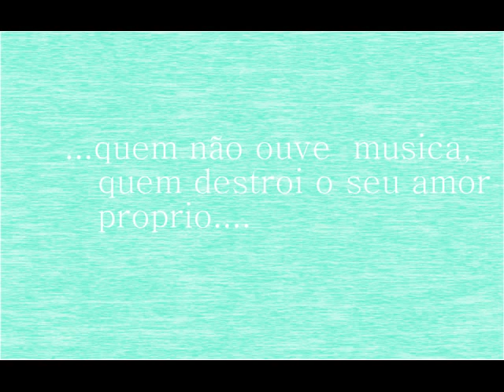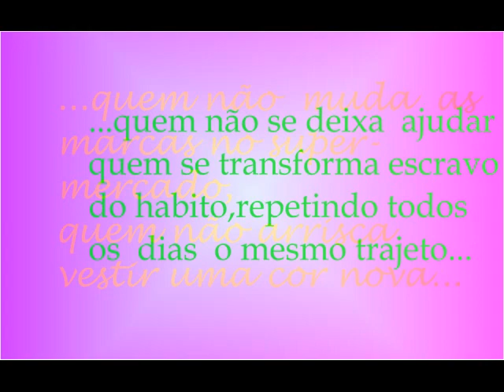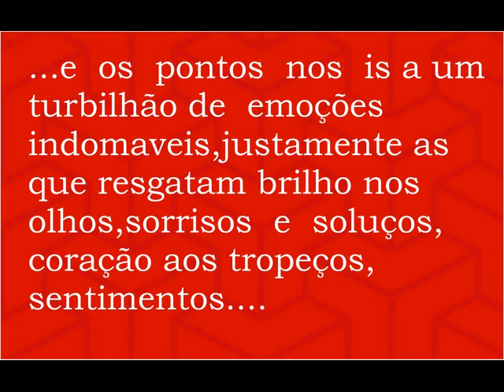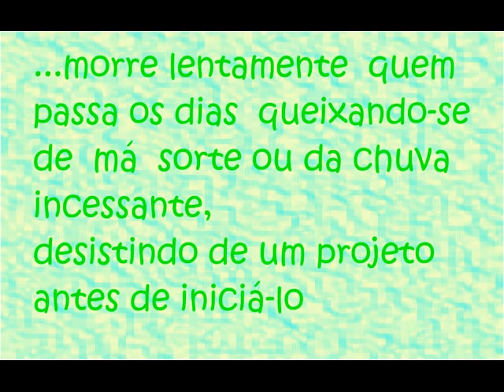morre lentamente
pablo neruda